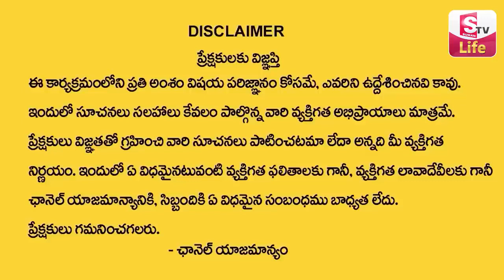వాడుకుని వదిలేసిన భర్తకు బుద్ధి చెప్పిన సుమన్ టీవీ | Life Journey Episode 11 | Priya Chowdary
Watch►